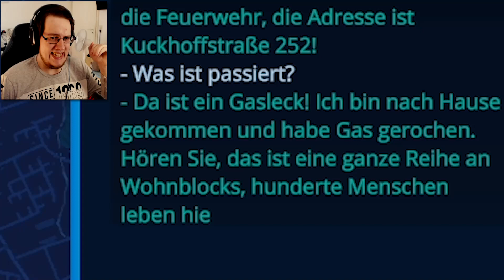Wenn ich versage, kostet das Leben... - 112 Operator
Willkommen zu einem Spiel namens 112 Operator! In 112 Operator ist es meine Aufgabe, Notrufe entgegenzunehmen und entsprechend darauf zu reagieren, um Menschen zu retten! Viel Spaß bei 112 Operator!